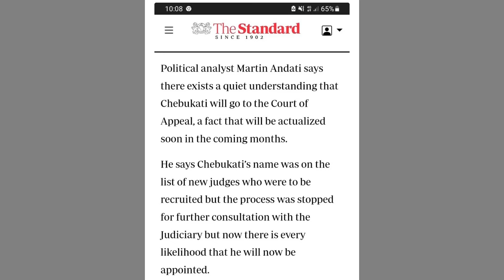Secret Details‼️RUTO CHEBUKATI MAKUBALIANO Ya SIRI WALIYOZUNGUMZA BAADA Ya KUMTANGAZA MSHINDI BOMAS